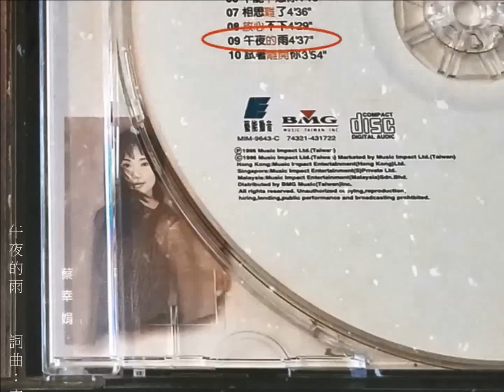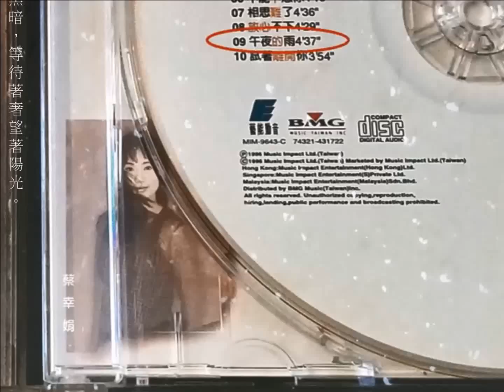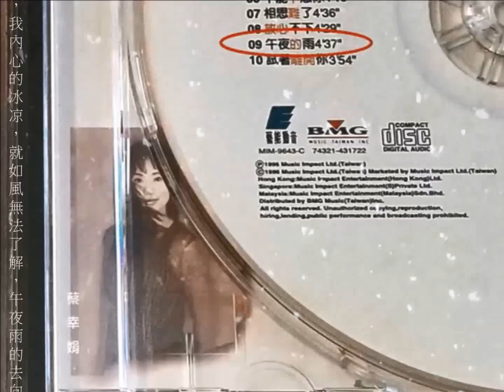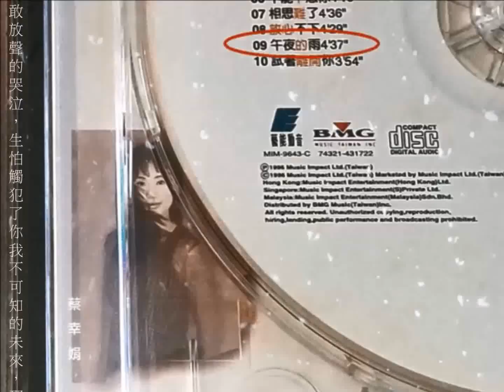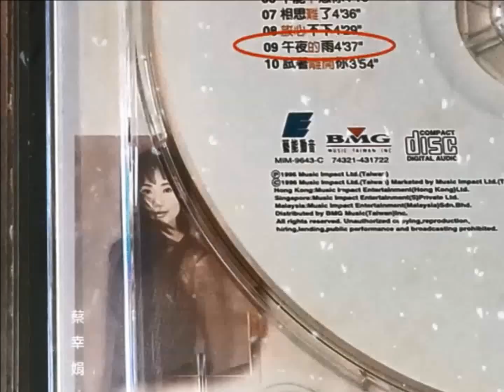蔡幸娟 - 午夜的雨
午夜的雨
詞曲：李子恆    編曲：王豫民

你從來不曾看見  我真正的悲傷
就如你無法探知  眼淚的真諦
我只能一個人在深深的夜裡
一個人慌  習慣黑暗
等待著奢望著陽光

你從來未曾觸覺  我內心的冰凉
就如風無法了解  午夜雨的去向
我只能一顆心放在天空裡盪
關起門窗  直到天亮
慢慢的學習如何遺忘

選在午夜的雨  才敢放聲的哭泣
生怕觸犯了你我不可知的未來
那湛藍的天氣

選在午夜的雨  像天上决了堤
用最悲傷的言語 用冰冷的淚水
喚醒沉睡的消息